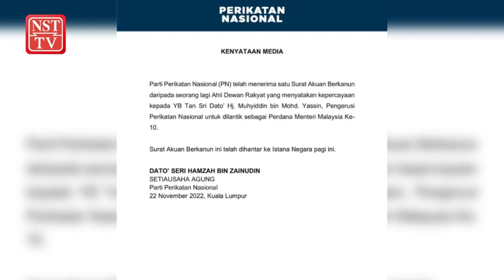GE15: PN claims another elected rep supports Muhyiddin as PM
The Perikatan Nasional (PN) coalition have disclosed that they have received yet another Statutory Declaration (SD) from another elected representative who supports PN chairman Tan Sri Muhyiddin Yassin to become the country's next prime minister.

"Perikatan Nasional (PN) have received one more Statutory Declaration (SD) one more member of the Dewan Rakyat who has stated support for Tan Sri Muhyiddin Yassin to become the country's 10th Prime Minister.

"The Statutory Declaration (SD) letter has already been sent to Istana Negara earlier this morning," said PN secretary general Datuk Seri Hamzah Zainudin via a statement issued earlier today.